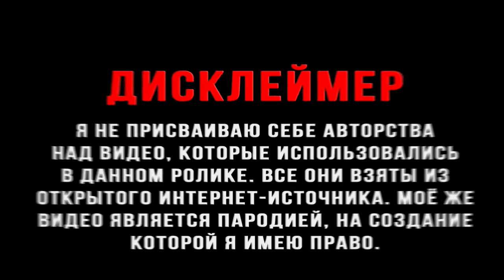Готовый Дисклеймер Для Видео 3